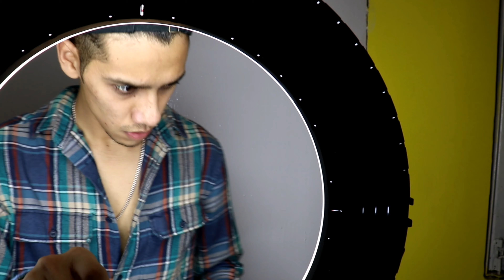My new digitek ring light Unboxing 2020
Ring light Unboxing and review | ring light tiktok, youtube

Dosto hamne is video me ring light ki Unboxing ki hai jo ek creator ke lie bhot important hai toh is video ko end tak dekhna mera camera mic khrab ho gya hai sorry voice clear nhi ari hogi lockdown hai so me bhar bi nhi ja skta buy krne mic🙏🙏😩😩 maafi chahta hu voice ke lie. ❤️

Location hai chandani chowk cheapest price in ring light 3200rs with in stand other shop me apko 5k something milegi ab ye apke upar hai apko kha se leni h❤️

Digitek 18h 3200k | 5600k speed hai max ( 18 inch ki light h)

2 battery lagti h isme jo apko alg se buy krne padegi usse benift ye hai apko 🔌 nhi lagana pdega battery charge kro then apni videos make kro💕💕

⏩⏩Follow me for any Queries or videos updates

Support me guys ❤️ love you all.